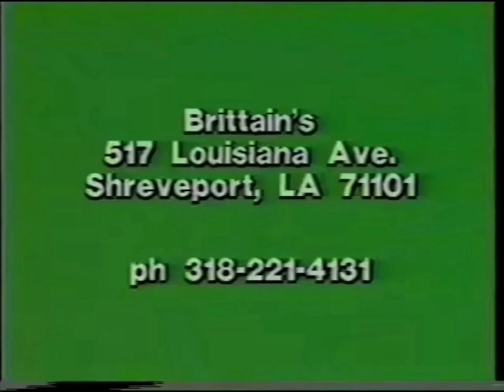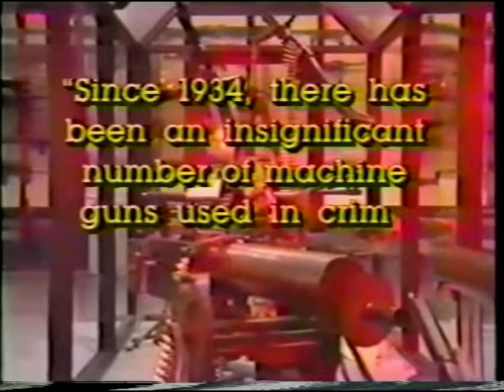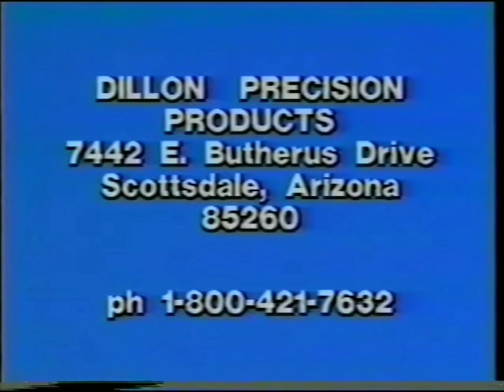Retro Dillon Precision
BRRRT goes M134 and more